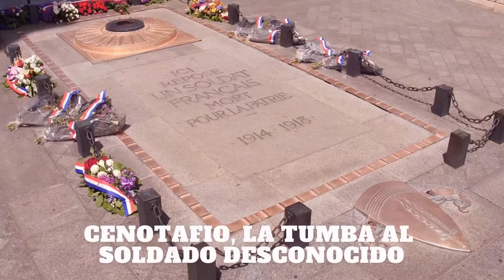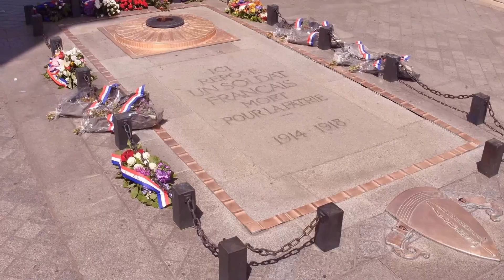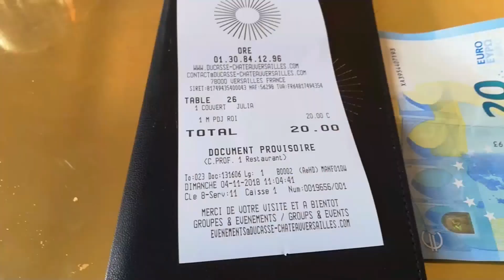🗼🔶🚩🇫🇷🏃COMO VIAJAR BARATO A PARIS. QUE HACER EN PARIS EN 3 DIAS🗼🔶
Que hacer en Paris en 3 dias. Amigos viajeros quiero mostrarles en este video los sitios mas emblematicos para visitar si vienes por primera vez a Paris Francia.
Sacre coeur que es la Basilica del Sagrado Corazon en el barrio de los poetas Montmartre, La catedral de Notredam, el Arco del Triunfo y a 40 minutos en Tren a Versalles el Palacio de Versalles donde vivio el Rey Luis XIV. y como no ir a visitar la señora mas elegante de la orilla del rio Sena, nada menos que la torre Eiffel.